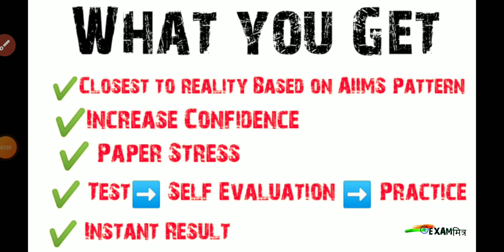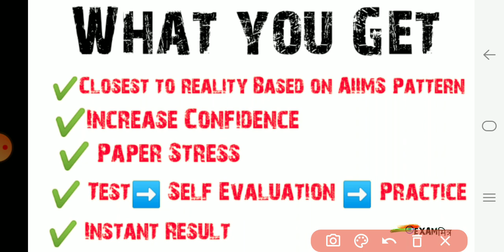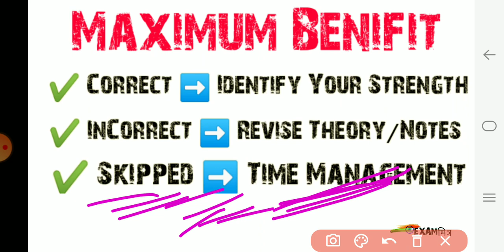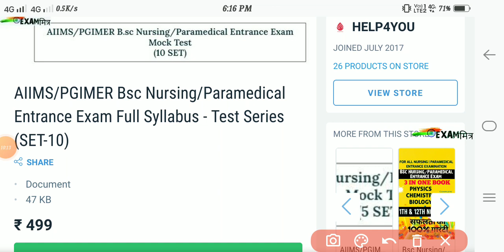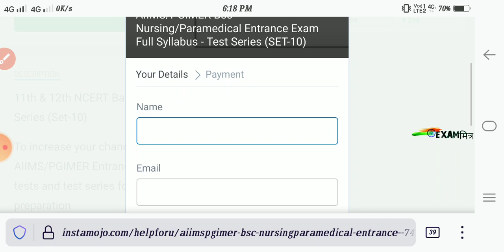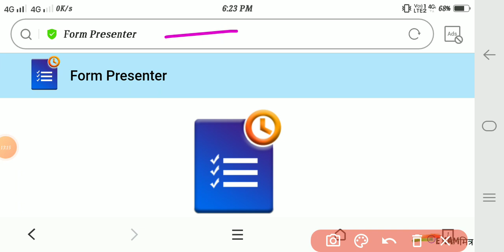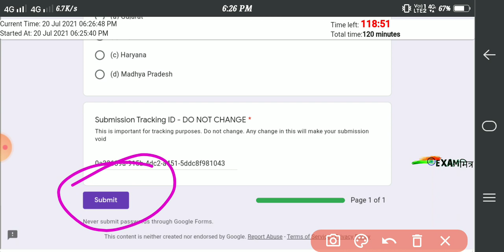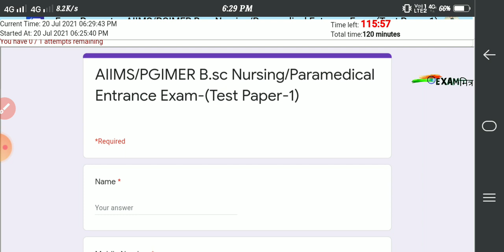AIIMS Bsc Nursing/Paramedical Mock Test Series । AIIMS Bsc Nursing Exam । Aiims Test Series । AIIMS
AIIMS PG Course । AIIMS Paramedical । AIIMS Entrance Exam । Aiims 2021 । AIIMS Exam

aiims delhi online form 2020